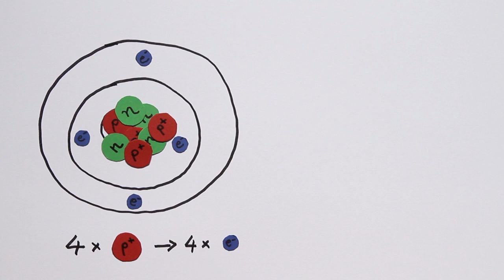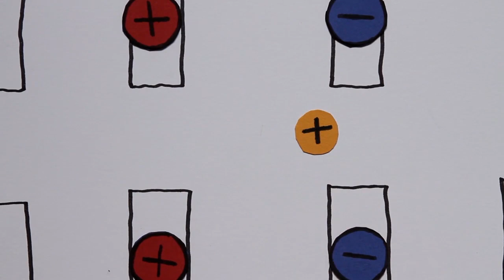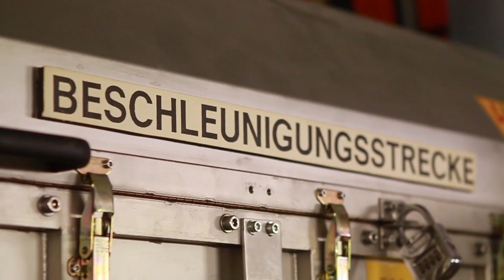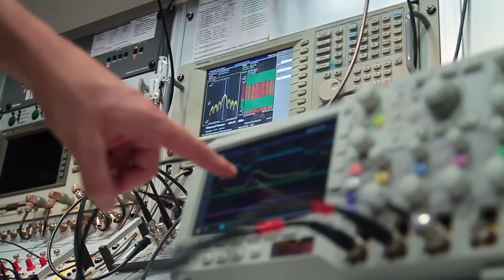Particle accelerator - One for all elements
CC-BY-ND
All experiments at the GSI Helmholtz Centre for Heavy Ion Research in Darmstadt, Germany need fast particles. Jens Stadlmann operates and develops accelerators. He explains how ions are produced, how they reach high speeds in linear and circular accelerators, and what the new FAIR accelerator facility that is being built will be able to achieve.

Jens Stadlmann studied physics at the University of Giessen and received his doctorate in 2002 on mass measurements with the GSI ESR storage ring. Shortly thereafter, he was hired by the GSI to work on the development of the FAIR accelerator, in particular the ring accelerator SIS100, which is the centerpiece of the system. In addition to his duties as deputy machine-coordinator for the accelerator SIS18, he has worked since 2012 in the department "Primary Beams" as a senior scientist and coordinator.